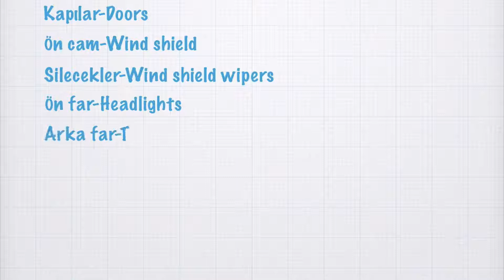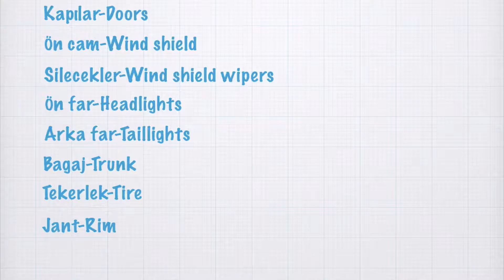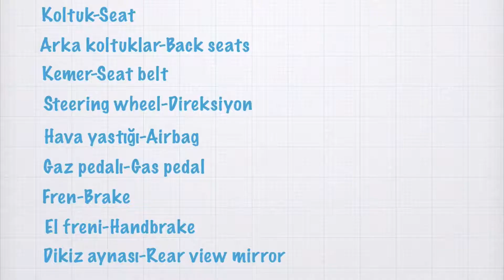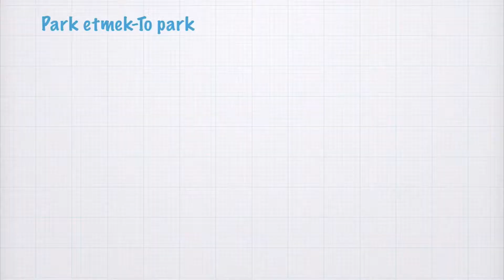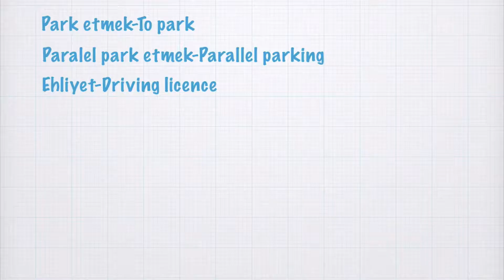İngilizce kelimeler - Arabalar ile ilgili İngilizce kelimeler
İngilizce öğrenirken seviyene göre çalışmak çok önemli ve her seviyede yaşayacağın sıkıntılar ve dikkat etmen gereken noktalar değişiyor. Seviyene göre nasıl hızlı bir şekilde ilerleyebileceğini merak ediyorsan ve bir yol haritasına ihtiyacın varsa, buna yönelik hazırlamış olduğum ücretsiz bir video serisi var.

Bu bağlantıya ) tıklayıp bana seviyeni belirterek video serisine ulaşabilirsin.

Bu videoda arabalar ile ilgili İngilizce kelimeler gösteriyorum.Önce cam, kapı, bagaj gibi arabanın dış kısmını anlatıyorum.Daha sonra, emniyet kemeri, gaz pedalı, firen gibi arabanın iç kısmından birkaç İngilizce kelime gösteriyorum.Son olarak paralel park, ehliyet gibi araba ile dolaylı yoldan ilişkili İngilizce kelimeler gösteriyorum.Kelimeler ile ilgili daha detaylı açıkamalara ve örnek cümlelere bu linke tıklayarak ulaşabilirsin

adresinde buna benzer ve konularına göre ayrılmış İngilizce kelimeler videosu, o kelimeleri içeren İngilizce hikaye videoları ve İngilizce telaffuz videoları yayınlıyorum.